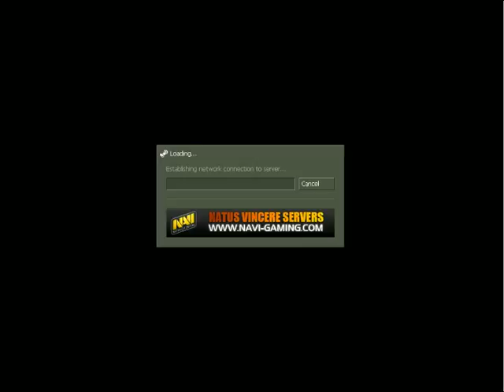Khmeknitsky vs Zaporozhye @ de_forge